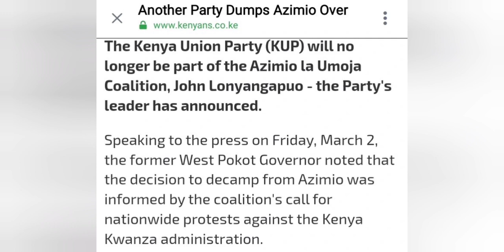Bad News For Raila As Another Top Party Withdraws Its Azimio Membership Following Nationwide Protest